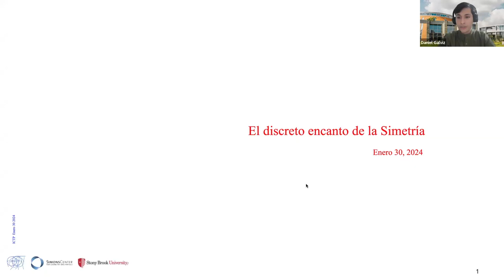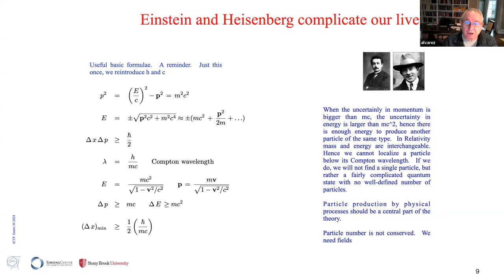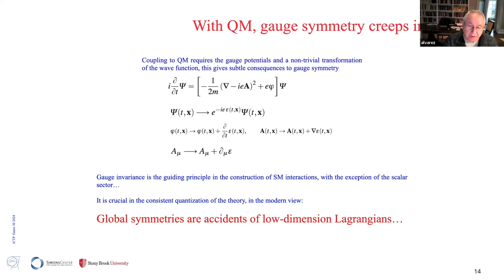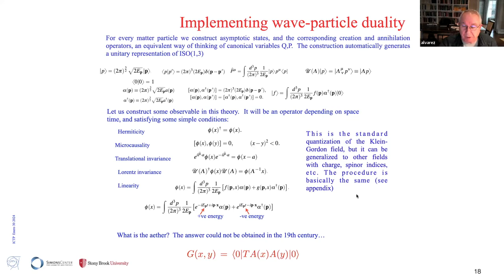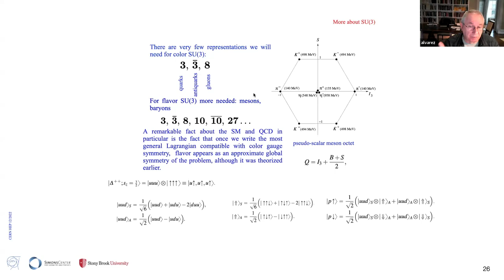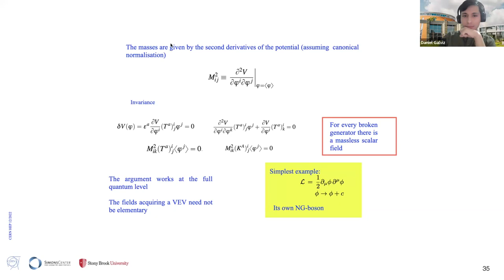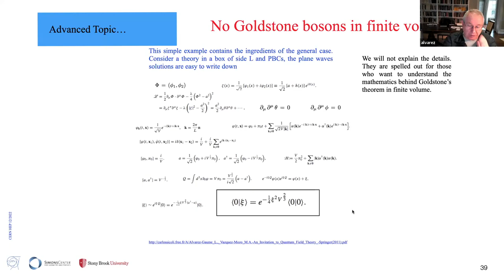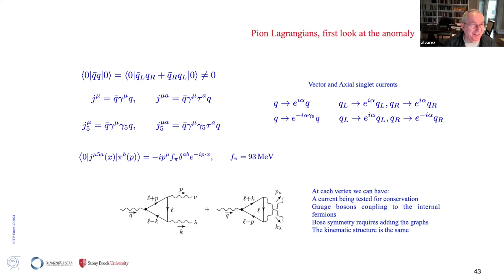El Discreto Encanto de la Simetría - Luis Álvarez-Gaumé (Parte 1)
El Discreto Encanto de la Simetría (Luis Álvarez-Gaumé, Simons Center for Geometry and Physics at Stony Brook University)
Fecha: martes 30 de enero 2024